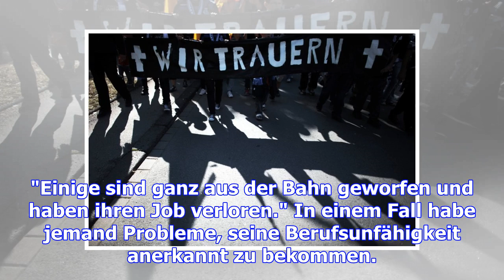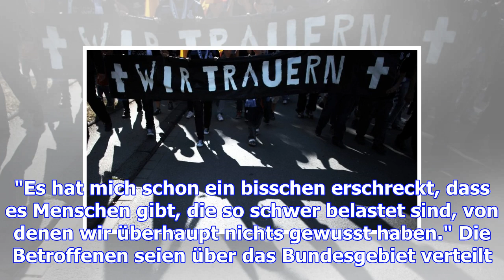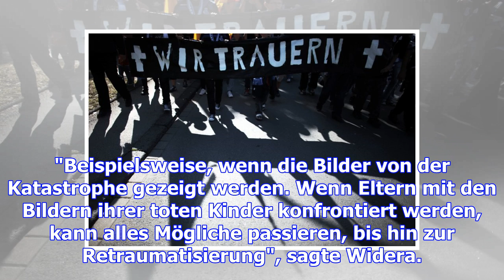Loveparade-stiftung: "einige brauchen immer noch therapien"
Sonntag, 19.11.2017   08:54 Uhr Der Loveparade-Stiftung in Duisburg sind in diesem Jahre weitere Fäl...